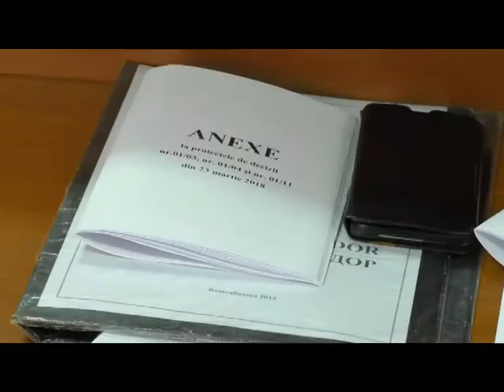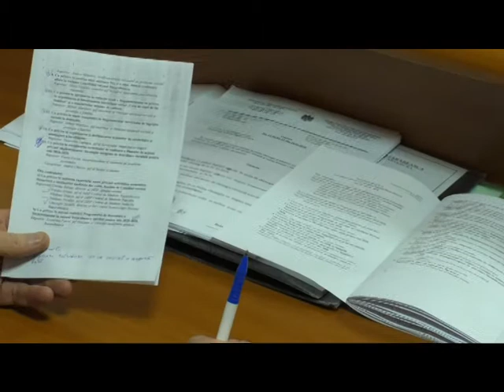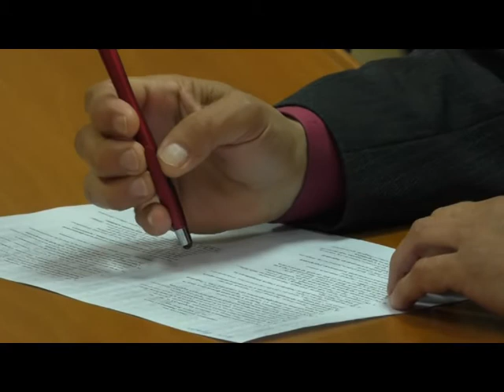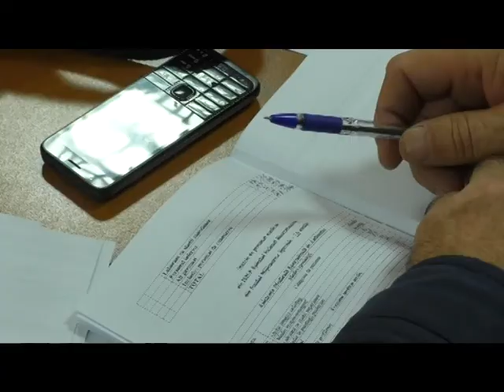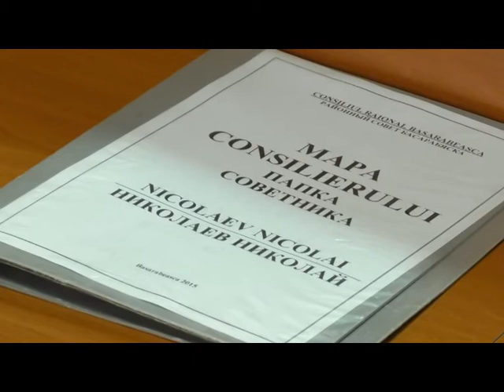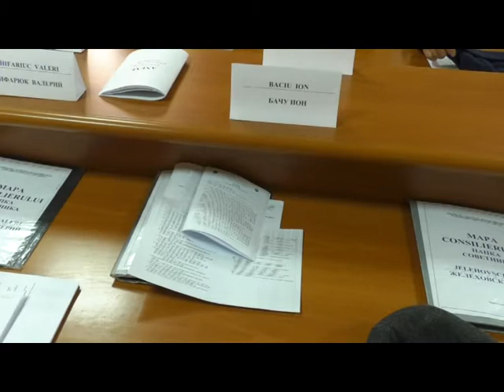заседание райсовета от 23 03 2018 3 часть SD